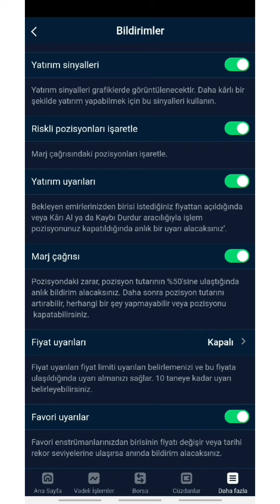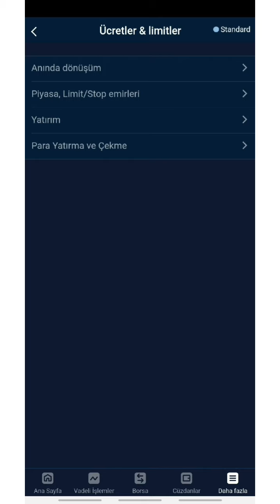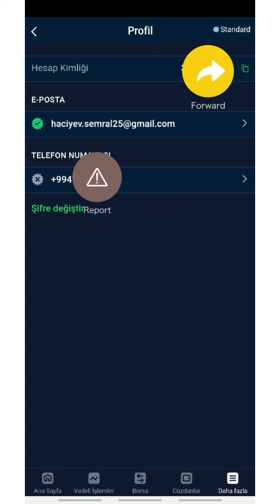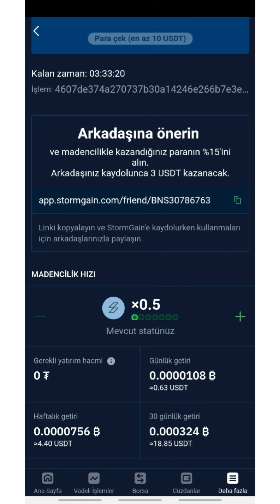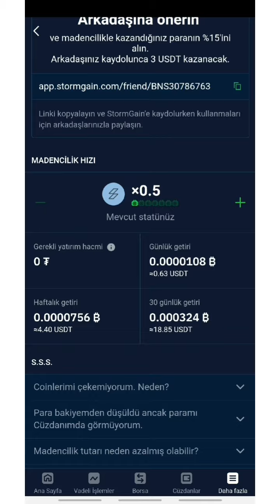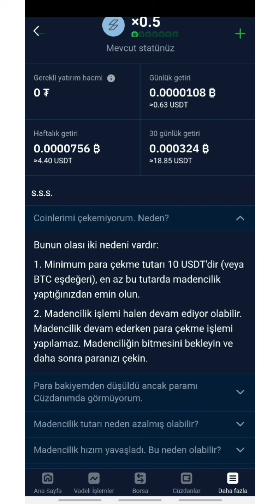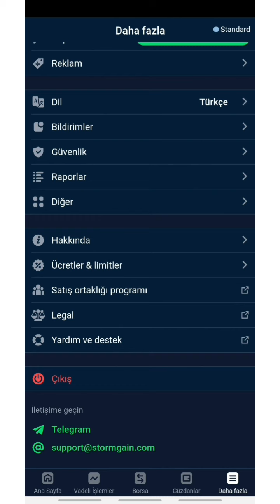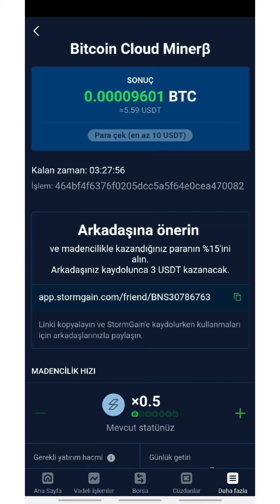StormGain tetbiqi ile Kripto madencilik yapma | Bitcoin Miner $ | Tam izahlı video🤑💰💸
Proqram linki:
Salam Əziz dostlar. Mən bu gün sizlərə Play Marketdə olan "StormGain" tətbiqi vasitəsilə necə pul qazanmaq olar onu izah edəcəm. Videoda tam şəkildə Bitcoin madencilik haqqında hər şeyi başa salmışam. Güman edirəm ki video tam anlaşıqlı olmuşdur. Sadəcə videonu diqqətlə izləyin və videoda dediklərimi eynilə edin. Nəticəni özünüz görəcəksiniz.
Belə videoların davamının gəlməsini istəyirsinizsə, kanala abunə olub videoları bəyənməyi unutmayın👍🏻 İndidən çox sağolun.
Əlavə teqlər: Stormgain, stormgain, StormGain, stormGain, Bitcoin Miner, Bitcoin, bitcoin, bitcoin miner, Bitcoin Miner, BTC Miner, BTC miner, Btc Miner, Btc miner, Crypto, Kripto, crypto, kripto, Kripto madencilik, Maden, maden, Gold, gold, Gold miner, gold miner, gold digger, stormgain krypto, Bitcoin Wallet, Bitcoin wallet, bitcoin wallet, BTC Wallet, Btc Wallet, Btc wallet, btc wallet.